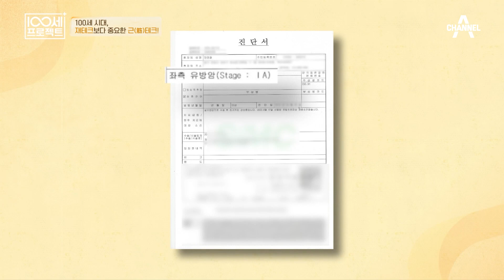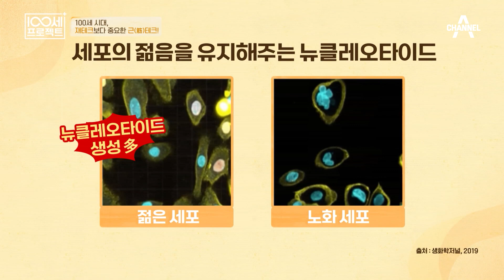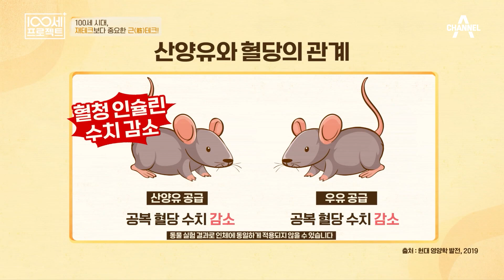골다공증과 유방암을 이겨낸 70대 양경화 씨! 그녀가 꾸준히 섭취한 ▶산양유 단백질◀의 효과는?! | 100세 프로젝트 98 회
관절염, 근감소증, 유방암을 극복한 72세 양경화 씨!
매일 걷기에 충실한 것 부터, 단백질 함유량이 높은 음식을 섭취하기까지!
그녀가 항상 챙겨먹는 산양유 단백질의 효과는?